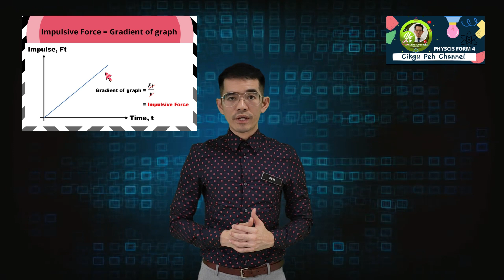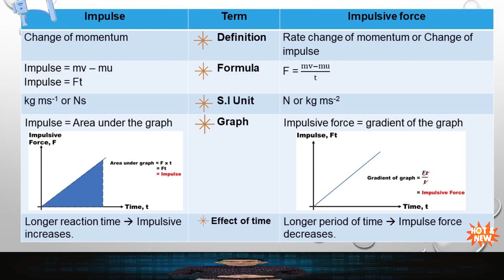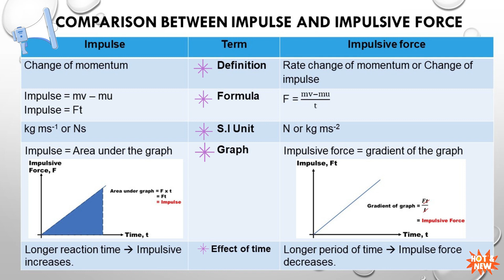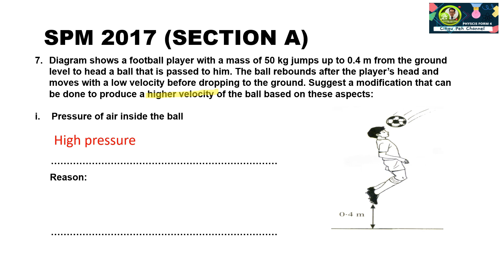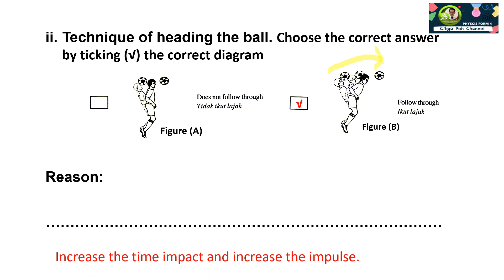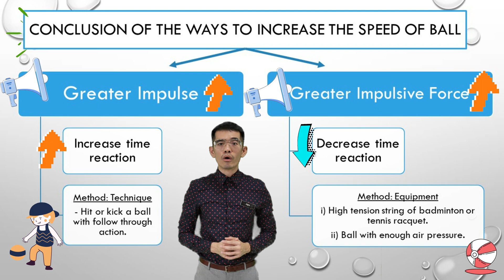Physics F4 KSSM | 2.7 Impulse and Impulsive Force | Part 1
There are many students confused the concept of impulse and impulsive force.  Are Impulse same with Impulsive force? Let's watch this video clip, you will understand their different in 10 MINUTES!

In this video clip, the comparison between impulse and impulsive force will be discussed. Application of impulse and impulsive force will be discussed with SPM format question. This may help SPM candidates to know how to apply the related theory in answering the SPM format question!

KSSM SPM PHYSICS FORM 4
Chapter 2: Force and Motion I
Section 2.7: Impulse and Impulsive force
Akademik Youtuber Malaysia
Kelab Guru Malaysia